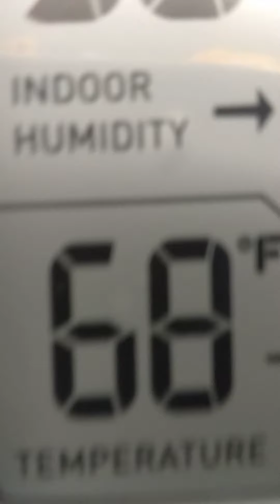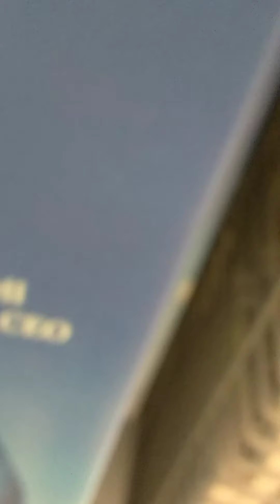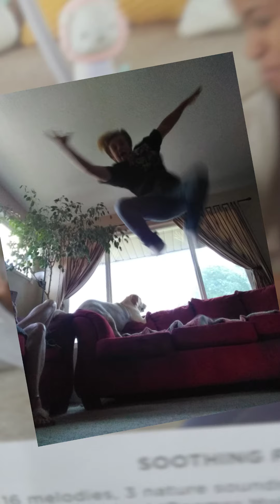Fun at Walmart